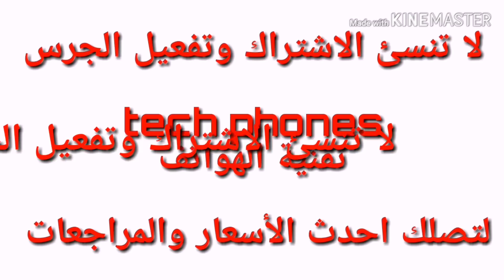هاتف متوسط من سامسونج برام 8 وبطارية 4500 ملي امب وسعر متوسط